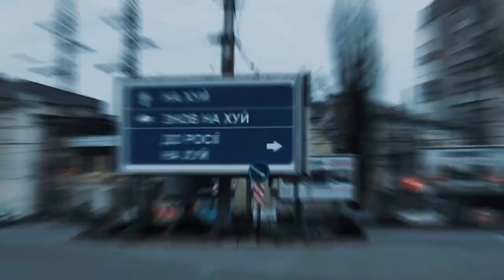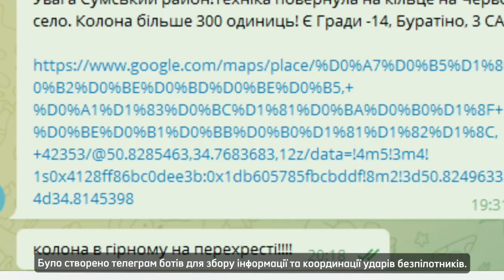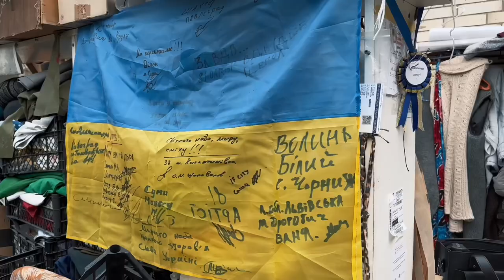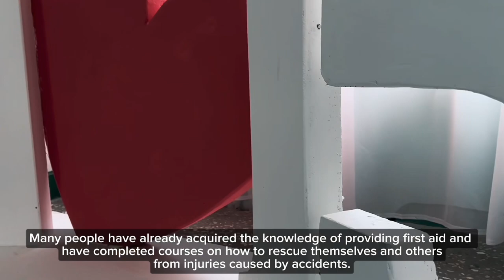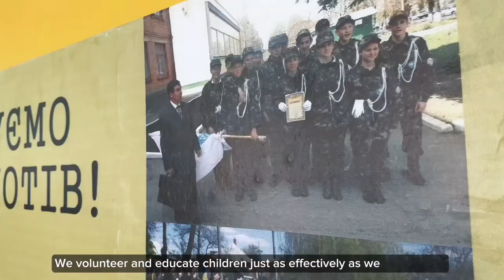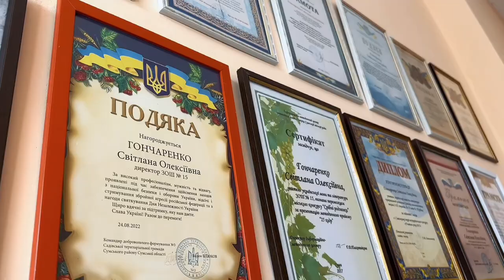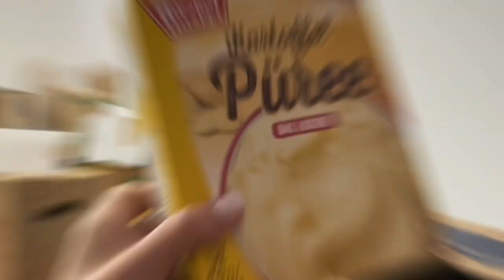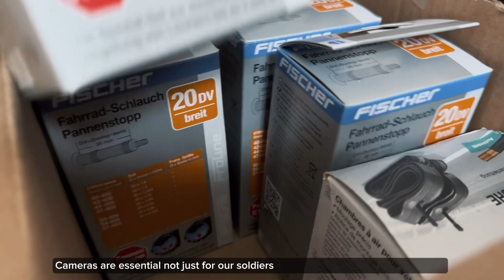Amidst the Flames of War - (a Sumy documentary)